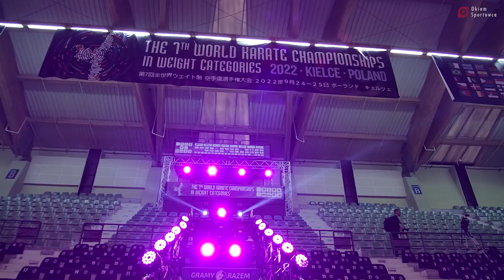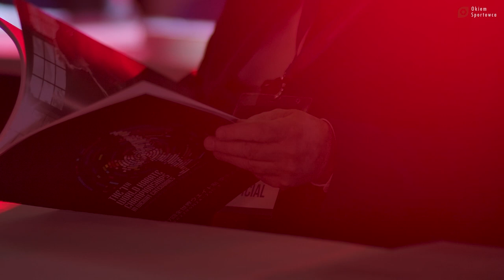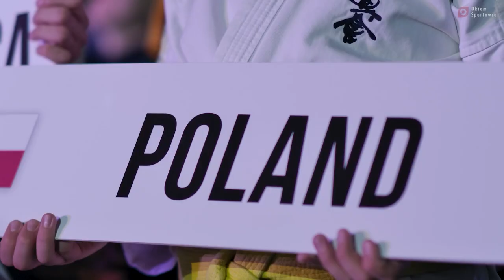Dzień 1 - WKO 7th World Championships - Okiem Sportowca - Kielce 2022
Mistrzostwa Świata w Kielcach w Polsce! Jak do zawodów przygotowywał się Marek Wolny? Co swojej zawodniczce przed startem powiedział sensei Krzysztof Habraszka? Co znaczy dla Polski organizacja Mistrzostw Świata? Jaki są odczucia Babskiego Lamot Team (Natalia Chrzanowska, Anna Bojda, Agata Winiarska) po swoim starcie? To wszystko w tym odcinku!
7th@worldkaratechampionshipsin1931

Jeśli podobał Ci się film koniecznie daj mi znać! ✔ Zostaw lajka albo komentarz, będzie to dobra motywacja!

🎵 Podobał Ci się beat? Sprawdź Kamila Krusa na SoundColud
Obserwuj mnie w Social Mediach!

0:00 - 0:42 - Wprowadzenie
0:43 - 1:28 - Shihan Remigiusz Karpiński
1:29 - 3:01 - Otwarcie zawodów
3:02 - 3:58 - Marek Wolny
3:59 - 5:38 - sensei Krzysztof Habraszka
5:39 - 7:22 - Półmetek Mistrzostw
7:23 - 8:42 - Shihan Mariusz Mazur
8:43 - 10:25 - Babski Lamot Team (Agata Winiarska, Anna Bojda, Natalia Chrzanowska)
10:26 - 11:33 - Podsumowanie

Dzień 1 - 7th World Championships WKO - Okiem Sportowca - Kielce 2022
7 Wagowe Mistrzostwa Świata WKO w Kielcach

W tym odcinku zobaczycie wypowiedzi takich osób jak:
Mariusz Mazur, Marek Wolny, Krzysztof Habraszka, Agata Winiarska, Natalia Chrzanowska, Anna Bojda